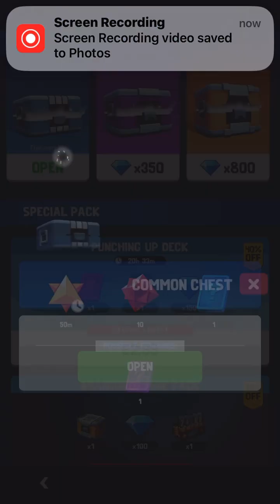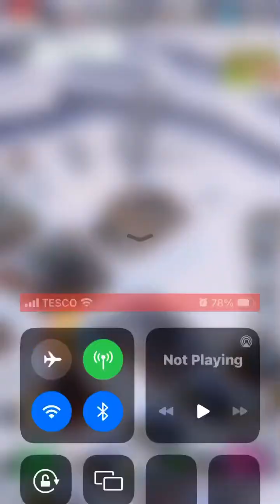frozen city mobile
well adventure seems like on a good day only can get to level 8 o well

but my town is coming along so hopefully be on next map soon